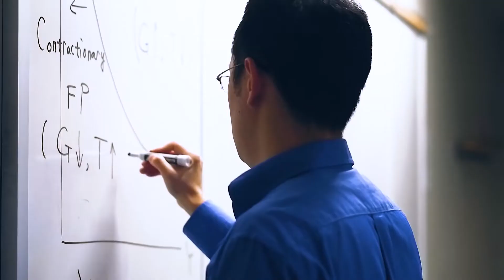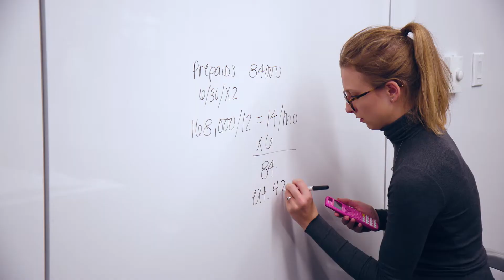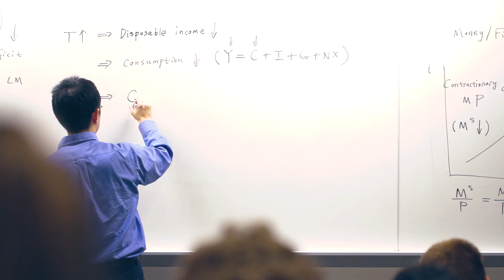Business Education | Accelerating Excellence: The Campaign for Saint Louis University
Saint Louis University’s Richard A. Chaifetz School of Business has long combined Jesuit values with world-class academics to produce ethical leaders whose entrepreneurial spirit enhances their communities.

As an essential component in SLU’s success, we aim to strengthen our business education programs as part of our drive to elevate SLU’s national profile. With funding from Accelerating Excellence: The Campaign for Saint Louis University, we will create an innovative learning environment that challenges students to think creatively and strategically in a technology-intensive and innovation-based global economy.